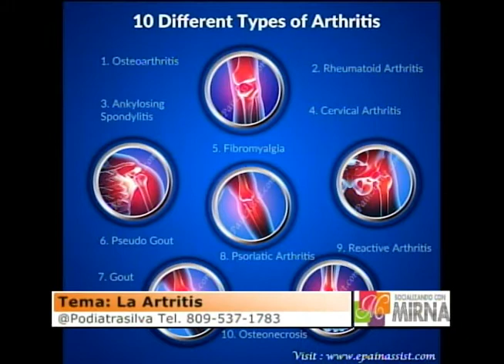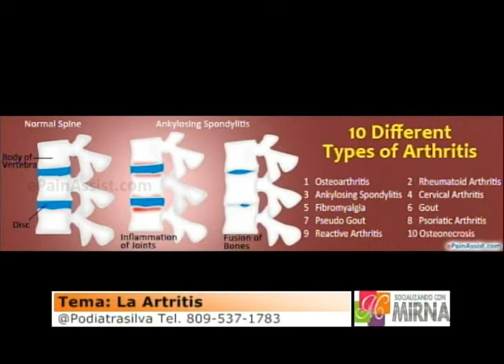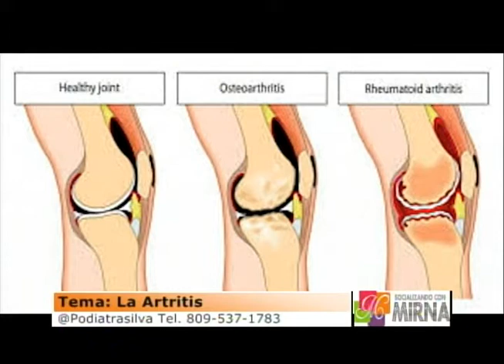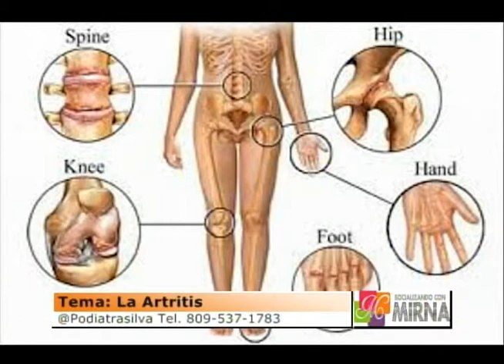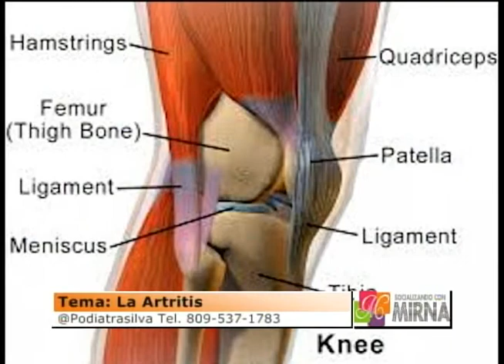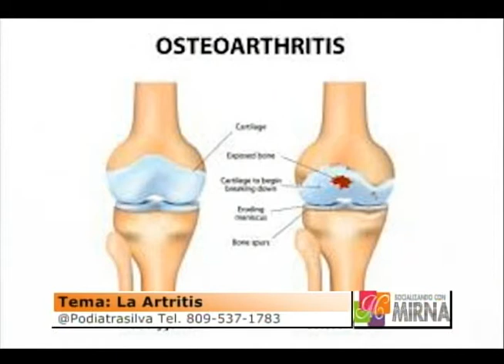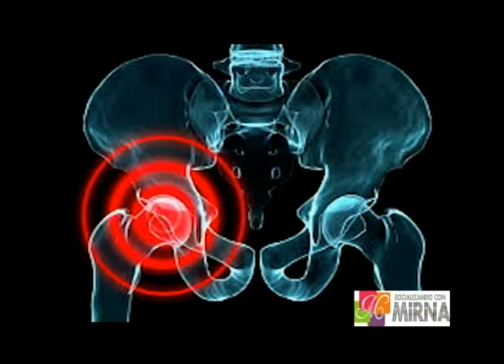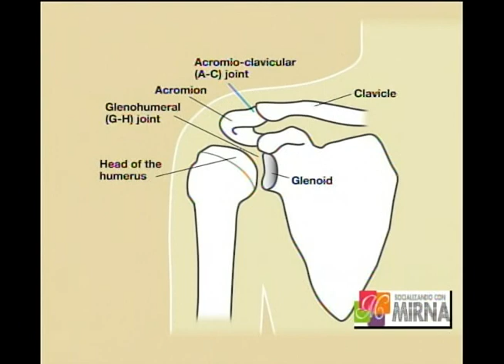socializando con mirna (17-09-18) DR:SILVA - LA CIATICA Y LOS DOLORES ARTICULARES